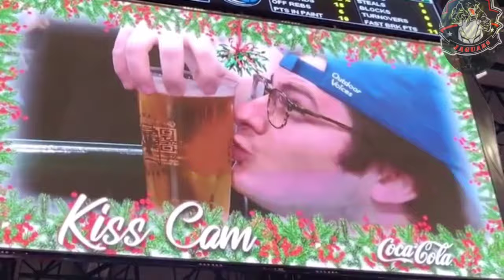20 FUNNIEST MOMENTS WITH FANS IN SPORTS/BUDZ ROMMZ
20 FUNNIEST MOMENTS WITH FANS IN SPORTS